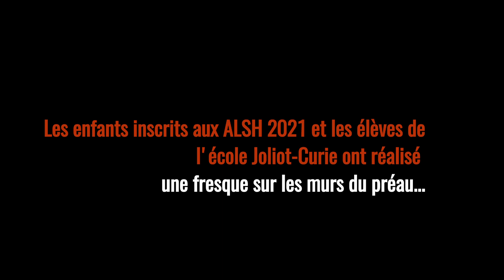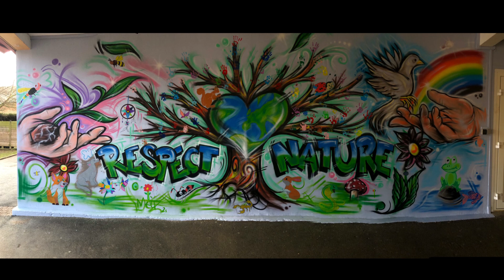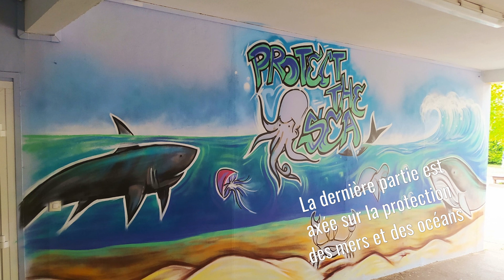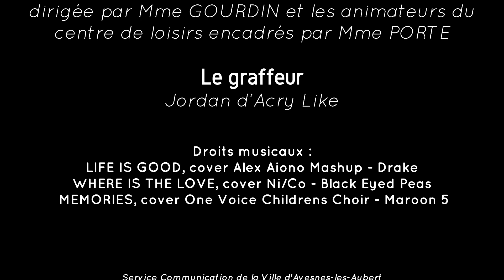Une fresque sur les murs du préau de l'école Joliot Curie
Ces dernières semaines, tant les enfants de l’accueil de loisirs que les enfants des classes de CE1 se sont attelés à aménager les murs du préau de l’école. Ils ont été accompagnés par l’artiste graffeur Jordan d’Acry Like. Cette fresque tourne autour de valeurs fortes liées au monde et à l’environnement.

Droits musicaux :
LIFE IS GOOD, cover Alex Aiono Mashup - Drake
WHERE IS THE LOVE, cover Ni/Co - Black Eyed Peas
MEMORIES, cover One Voice Childrens Choir - Maroon 5